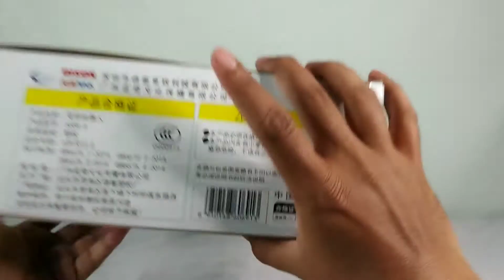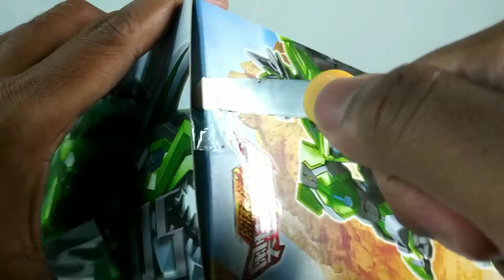Unboxing + Full Review Rocky Tricera Dison Dragon Force (INA / Bahasa)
Unboxing + Full Review Dison Dragon Force Rocky Tricera

Berasal dari film animasi buatan Blue Magic /Blue Arc Animation dan diproduksi oleh Dison
Serinya sendiri pernah tayang disalah satu stasiun TV lokal
Rocky Tricera adalah seri ke lima atau member terakhir dari Dragon force keluaran Dison
Video ini membahas unboxing sekaligus full review Rocky Tricera

Music reccomendation, provide and license free by Youtube